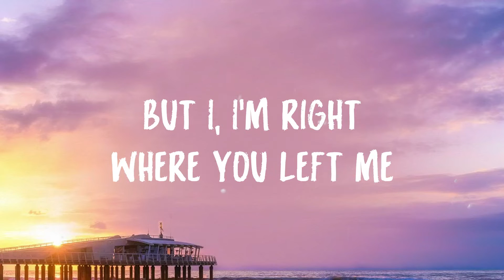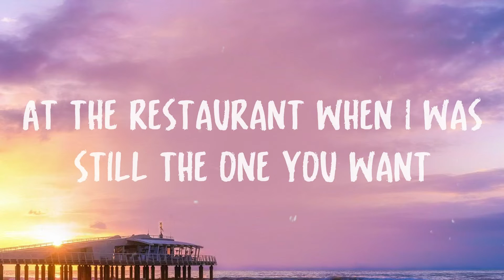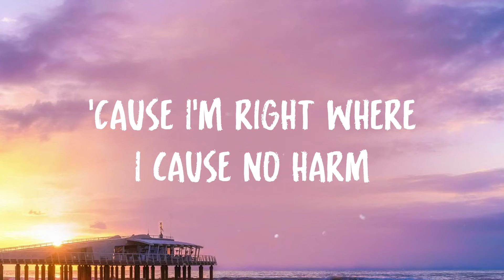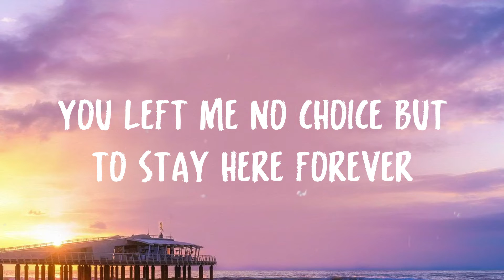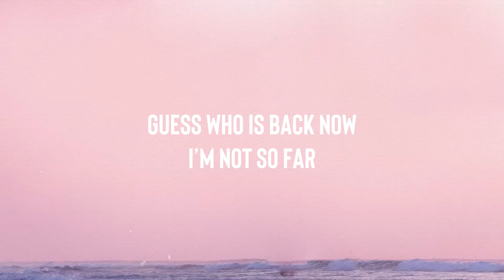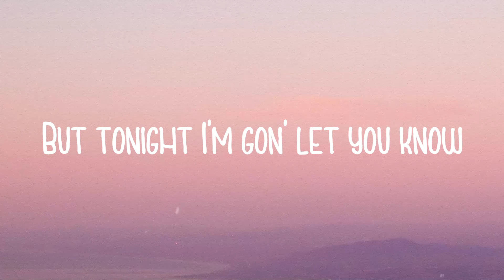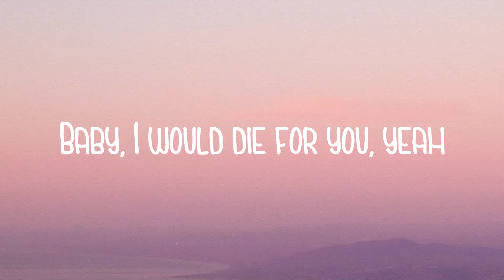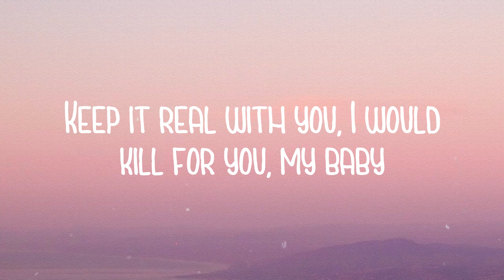Right Where You Left Me - Taylor Swift /Visualized Lyrics/ 💯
Right Where You Left Me - Taylor Swift /Visualized Lyrics/ 💯  Right Where You Left Me - Taylor Swift /Visualized Lyrics/ 💯